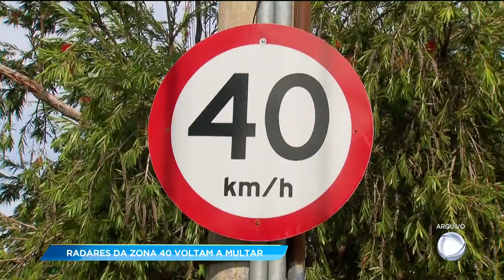GA - Radares da zona 40 voltam a multar - 04-06-2018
Depois de um ano sem monitoramento, a secretaria municipal de trânsito, SMT, voltou a fiscalizar os limites de velocidade da chamada “Zona 40”, no centro de Goiânia.